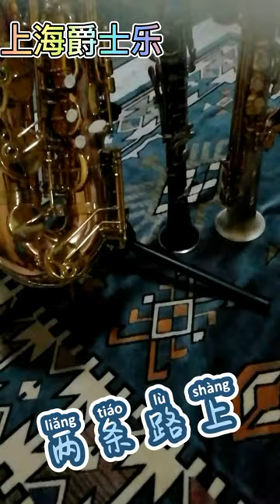两条路上 - AMANDA SAX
Malaysia's only FEMALE PROFESSIONAL SAXOPHONIST played the Soprano Saxophone, Tenor Saxophone and Clarinet here for an old Shanghai Jazz Classic.